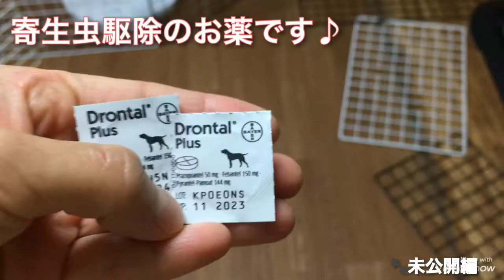薬を食べて苦‼︎ 複雑な顔をするゴールデンレトリーバーはな♡First vermifuge experience GoldenRetriever Hana はななん日記♡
ゴールデンレトリーバーはな♡〜5か月頃〜
初めての虫駆除薬に挑戦しました‼︎
フェラリアのお薬は大好きです♡さて、このお薬は…
GoldenRetriever Hana’s first experience of vermifuge! When she was 5months.  She likes to eat filaricide, how about vermifuge?